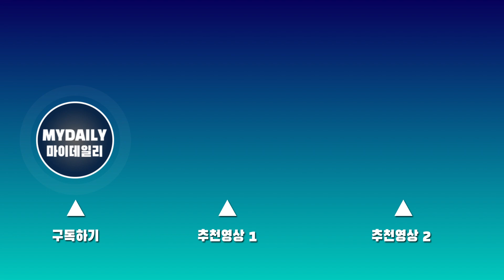노제(NO:ZE), 갑질논란에 자필편지로 뒤늦은 사과 "깊이 반성"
댄서 노제(본명 노지혜)가 '갑질 논란'에 대해 인스타그램을 통해 자필편지로 직접 사과했다.

노제는 "먼저 이렇게 늦게 말을 꺼내게 되어 죄송합니다. 최근 저의 미성숙했던 모습을 보며 실망하셨을 분들께 죄송한 마음을 어떻게 전해드려야 하는지 조심스러웠습니다. 이런 저의 행동이 또 다른 분들께는 더 큰 실망을 드린것 같아서 다시 한번 죄송하다는 말씀을 드립니다"라며 자필편지로 사과문을 올렸다.

이어 "변명의 여지없이 해당 관계자분들께 피해를 끼치고, 실망을 안겨 드려 진심으로 죄송합니다. 마음 깊이 반성하고 느끼며 여전히 배울 점이 많다는 것을 깨달았습니다"라며 "어떠한 말로도 지난 제 잘못을 되돌릴 수 없는 걸 알기에 당장의 용서보다는 깊이 반성하고 나아진 모습으로 보여드릴 수 있도록 최선을 다하겠습니다"고 덧붙였다.

앞서 지난 4일 위키트리는 "노제가 SNS 광고 진행 과정에서 갑질 의혹에 휩싸였다"면서 노제가 SNS 광고를 진행하며 중소 업체들의 요청에도 게시물 업로드가 뒤늦게 이뤄지거나 이후 게시물이 삭제되기도 했다며 의혹을 보도한 바 있다.

당초 노제 소속사 스타팅하우스는 "사실이 아니"라며 즉각 부인했지만, 하루 뒤인 지난 5일 "당사의 불찰로 인해 광고 관계자와 사전에 약속한 계약 기간을 지키지 못했다. 광고 관계자분들과 팬분들에게 불편함과 실망을 끼쳐 드려 죄송하다"고 사과한 바 있다.

사진자료출처/노제 인스타그램, 마이데일리 DB